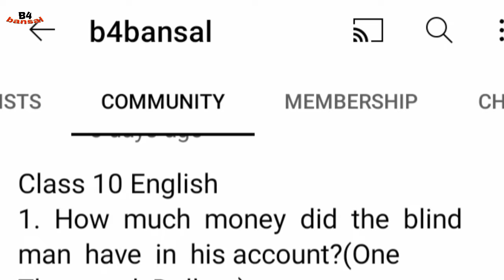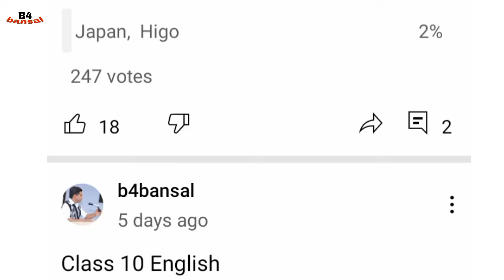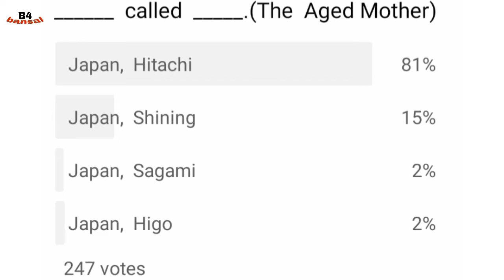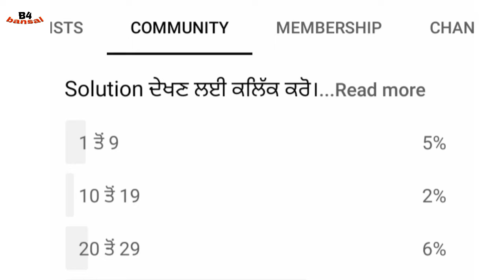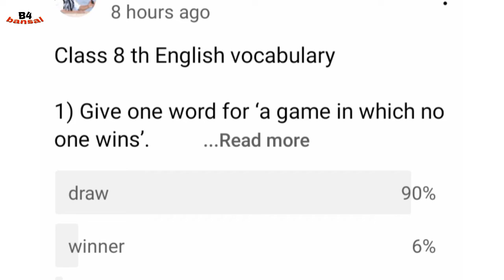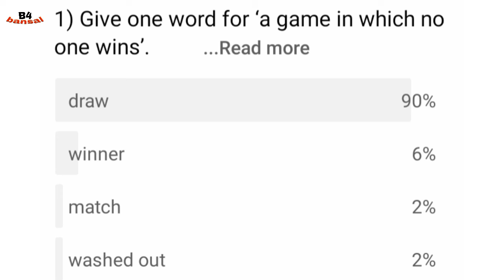HAPPY SUNDAY SESSION 2 19/12/21 ANSWERS OF ALL QUESTIONS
My gadgets :
Boya BYM1 Omnidirectional Lavalier Condenser Microphone

mobile I use for video making or editing :

laptop  for editing :